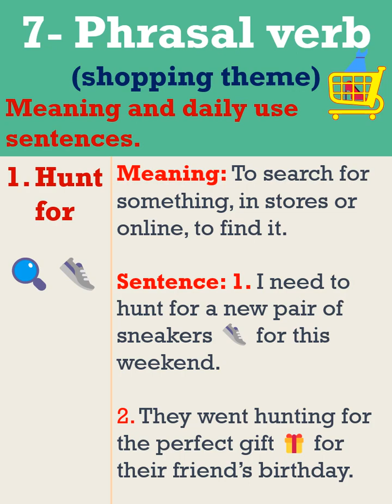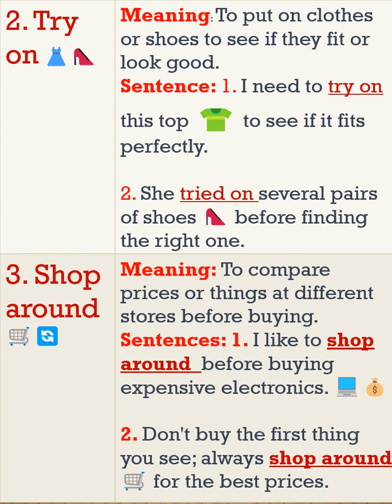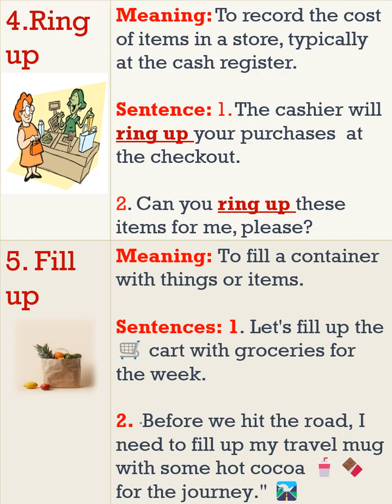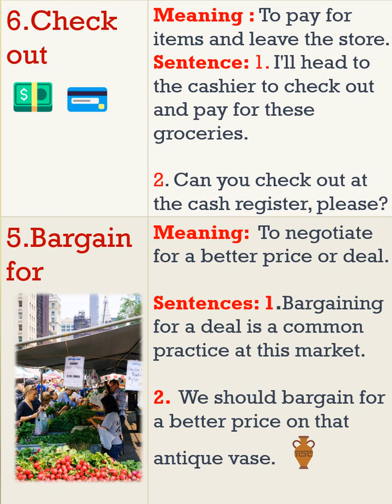"Day 4 - 👠🤑🛒👗Quickest way to improve Shopping English -Use these Phrasal Verbs for English Fluency!"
🎭 Master English with phrasal verbs!
🤩 Learn effortlessly through simple examples.
🤹‍♂️ Laugh, learn, and level up your language skills.
🤓 Impress your friends with your newfound linguistic wizardry.
🎉 Join the Fun! 🎉
how to improve my vocabulary and speaking skills
vocabulary building
learn a word a day
vocabulary words english learn daily use
funny way to learn english vocabulary
my day improve your english

learn english speaking everyday shopping
everyday shopping